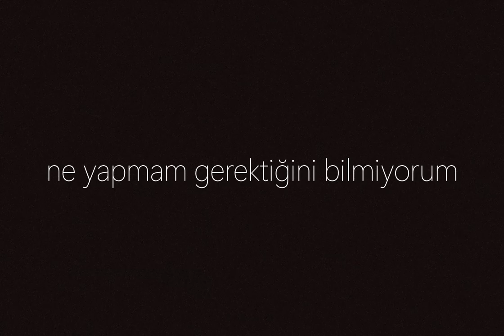Man-eater Yıldız TİLBE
Ses bu sefer daha iyi.